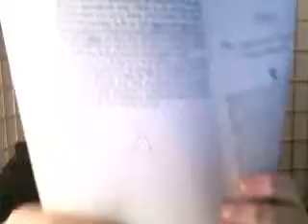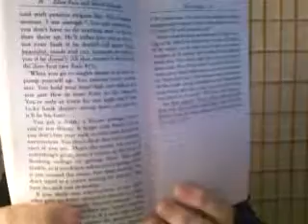Dating Books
September is National Single Month
OAD: September 2013
17 views 1 Like